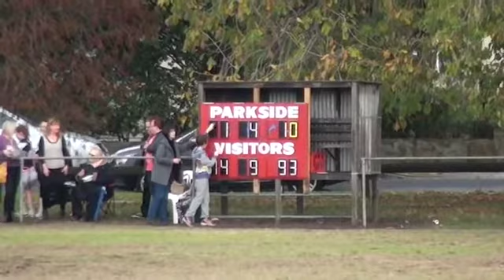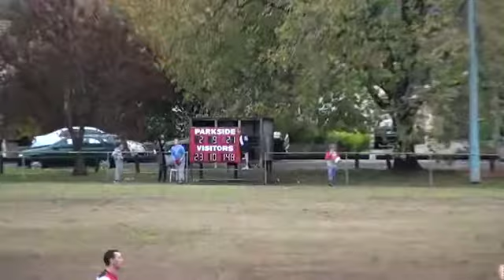Rd 8 Parkside v Panton Hill 2nd half.mp4